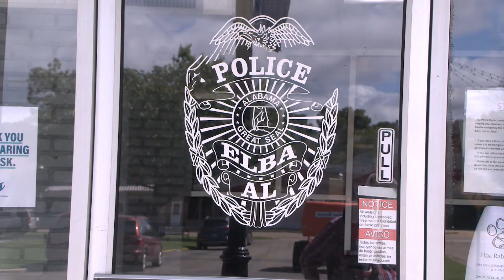Former Wiregrass police chief sues city for $5 million; claims officials conspired against 911 dispa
A former Wiregrass police chief is asking for $5 million in damages after he claims the city he worked for conspired against 911 dispatchers.